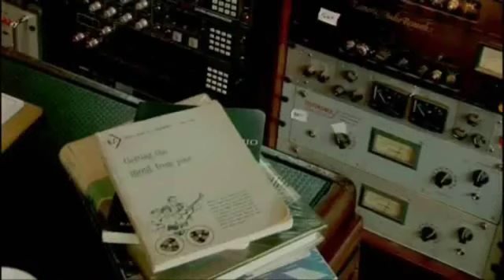David Gilmour playing drums